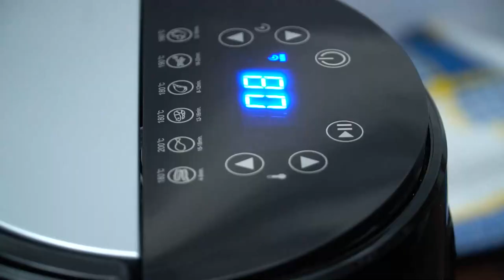How to Make Air Fryer Bacon - Sweet and Savory Meals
Learn how to make Crispy Air Fryer Bacon - fast, easy, and super tasty with much less grease! Don’t forget the paprika-brown sugar rub for a smoky-sweet twist!

Mail:
Sweet and Savory Meals
1715 US Highway 46
Suite 414